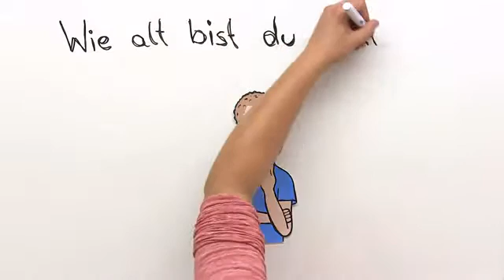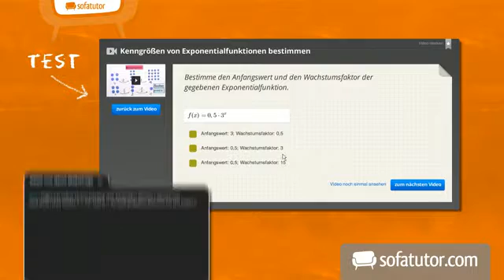Stammzellen – Risiken und Nutzen | Biologie | Genetik und Entwicklungsbiologie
Dieses Biologie-Lernvideo bringt dir alles zum Thema Stammzellen Risiken Nutze näher.

Hier lernst du also Stammzellforschung Kritik und Stammzellen Ethik kennen.

Dieses Video gehört zu: Biologie | Genetik und Entwicklungsbiologie | Gentechnik in der Diskussion